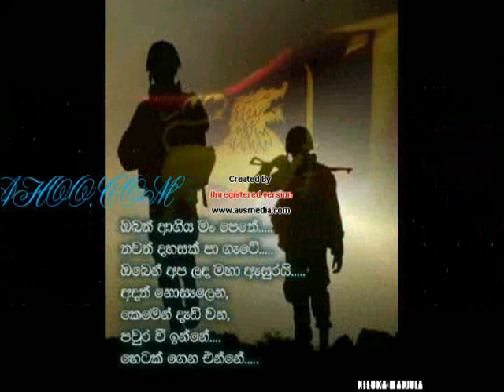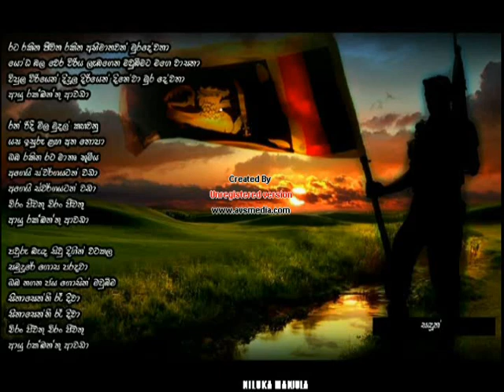we are proud to be srilankan